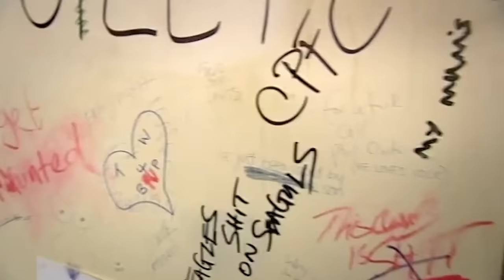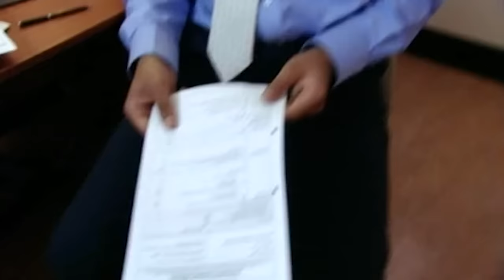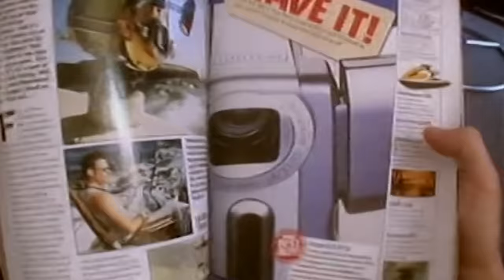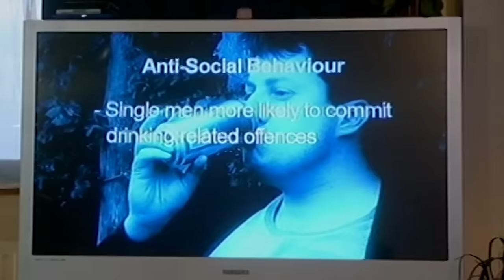Disagreements And Disasters! | Best Bits | Peep Show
Enjoy this compilation of some the greatest arguments from Peep Show. From disagreeing on the name of a pub to trying to get money from Gog, did your favourite argument make the cut?